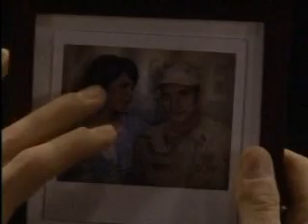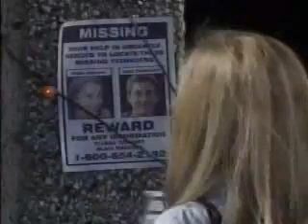One Life To Live May 15 2008 part 1